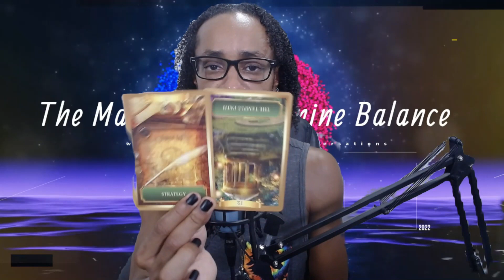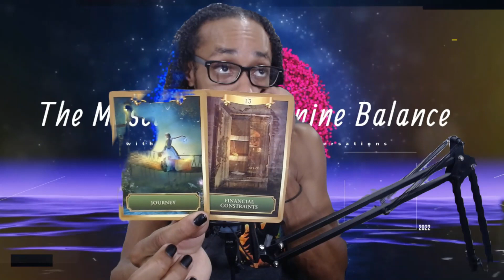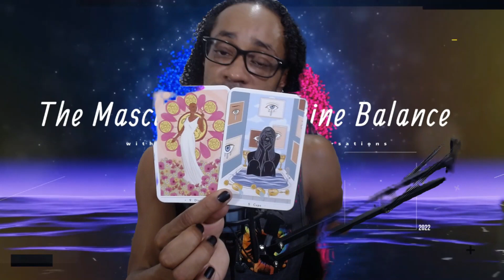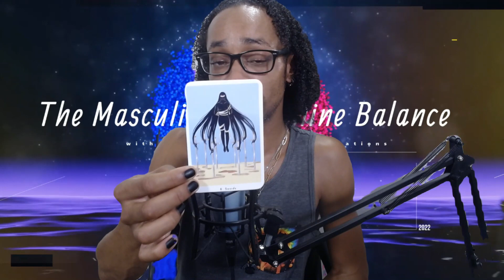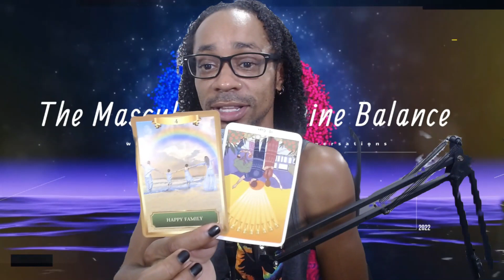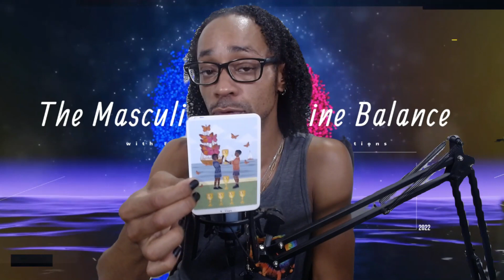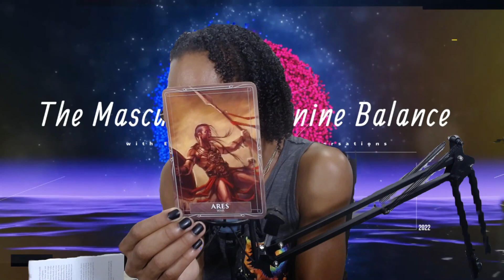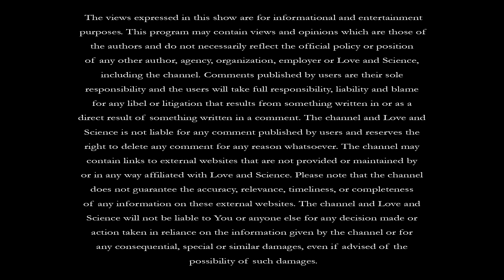~ The Masculine Solely - THE MASCULINE/FEMININE BALANCE EP 05 MONDAY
THE MASCULINE/FEMININE BALANCE w/ Eric

05 ~ The Masculine – "In this episode, we check back in with the masculine solely. We find that there is an energy of connecting deeper with the truth and authenticity of the self and what is the truest representation of emotional happiness and fulfilment. Either you are connecting with this in a truly spiritual way or you are connecting deeper with the spiritual being that you are who is having a physical experience. Either way, expect to take action towards this happiness in some pretty big ways!"